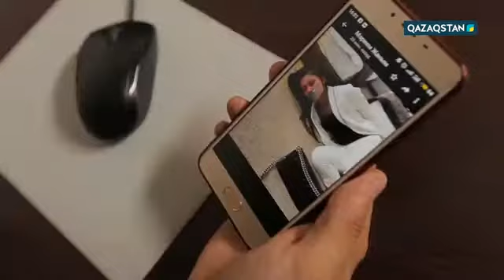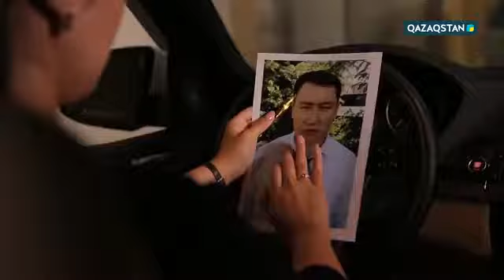Өсиет" телесериалының саундтрегі болған Ержан Жұмабекұлының туындысы!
Қазақстан ұлттық арнасында көрсетілген "Өсиет" телесералының саундтрегі болған Ержан Жұмабекұлының  туындысы!

ӨСИЕТ

Сөзі: Ержан Жұмабекұлы
Әні: Біржан Әлкей
Орындаған: Ертуған Амангелді

Армансыз күн шуағын төкпейді,
Еңбексіз оған ешкім жетпейді.
Арыңның аласартпа ақ туын,
Бұйырған бақ адамнан кетпейді.

Қайырмасы:

Жаса,
Жайна,
Тірлікте дара,
Жалған соңы құр нүкте ғана...
Жабырқатпа жақындарыңды,
Бақыт, байлық бірлікте ғана!

Ақ қара алмасса да көп мейлі,
Уақыт бәрін өзі реттейді.
Қадірін өміріңнің біле алсаң,
Ғұмырың өкінішпен өтпейді.

Қайырмасы:

Жаса,
Жайна,
Тірлікте дара,